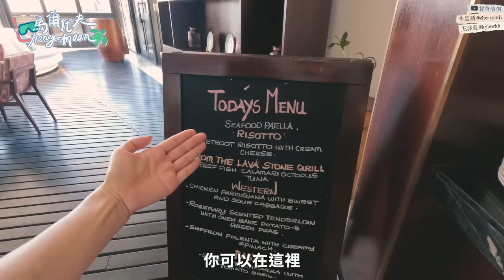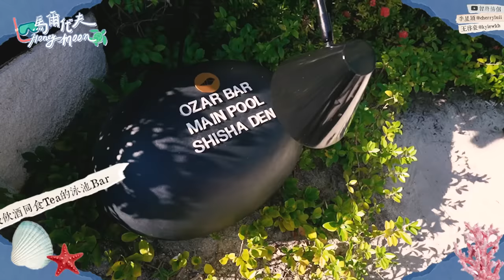✧ 馬爾代夫蜜月 VLOG 最終回 ✧ 出海追海豚 驚見大量海豚🐬 晚機返港 酒店多送半日沙灘房 ⁉️ 酒店房Room Tour 🏝️ 蜜月首選地點【智將情侶 | Honey Moon VLOG 】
終於嚟到最後一集馬爾代夫喇～
有啲唔捨得...諗返都覺得好開心
今次出海睇海豚 第一次同時見到咁多海豚！！！
好想同佢哋一齊游水～
唔知係咪玩得太開心攝親
臨走居然病咗lol
好在酒店見我哋夜機free咗半日沙灘房畀我哋
順便拍個小roomtour畀大家參考下～
今次蜜月真係太開心 想睇想玩嘅都玩到晒
期待下次再去其他地方度蜜月kakaka~